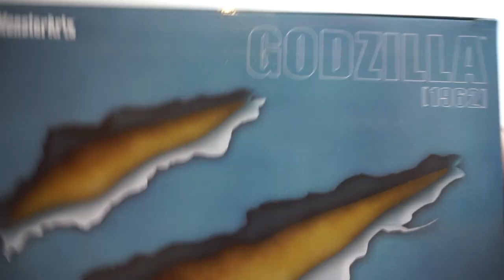S.H. MonsterArts Godzilla 1962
This is an unboxing video of S.H. MonsterArts Godzilla 1962 from King Kong vs Godzilla.
キンゴジのモンアツを開けてなかったんで、中身確認してみました。